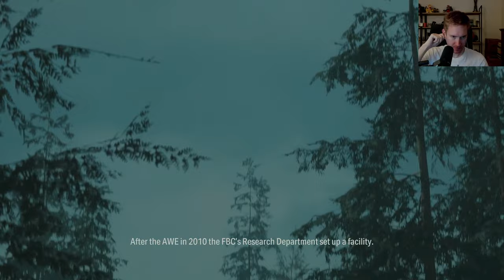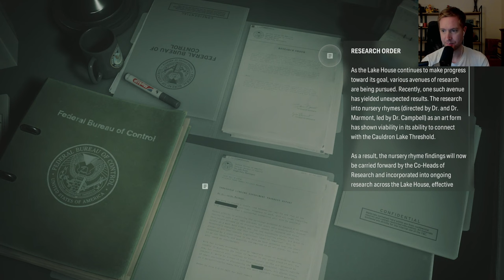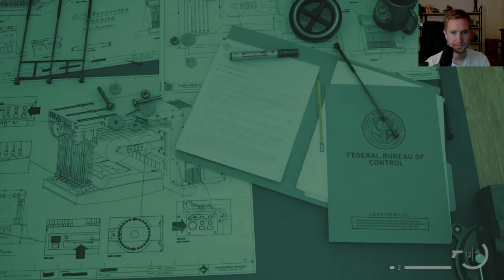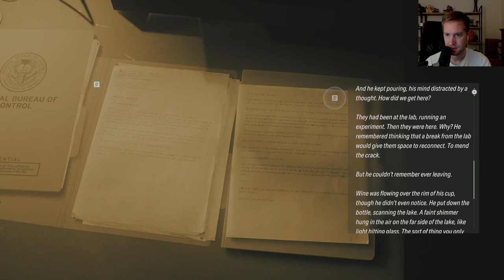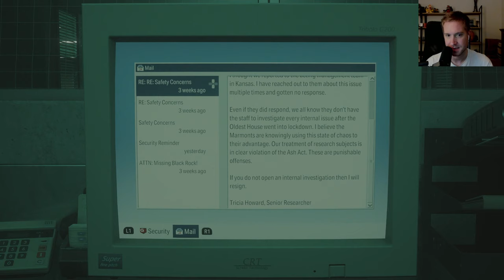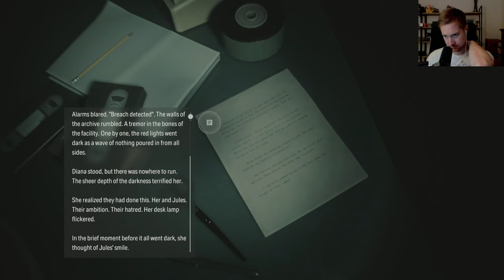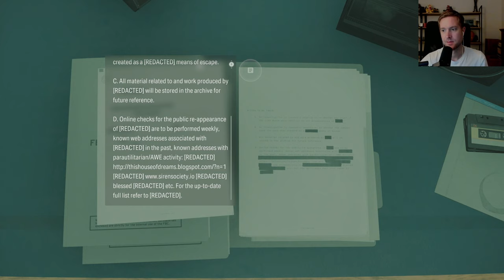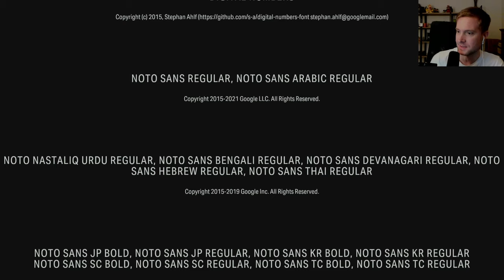Huber Plays Alan Wake 2: The Lake House - Full Playthrough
The long-awaited DLC chapter has arrived, and now Huber finally gets to see what's inside The Lake House. (Streamed October 26, 2024)